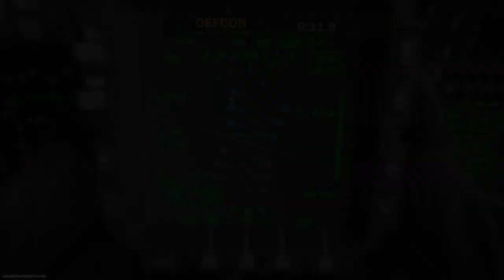DOMINATING GROUND WAR - MODERN WARFARE - PS4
Whats going on boys and girls?!

Today we are playing some Ground War on Modern Warfare. Going to be uploading some more Modern Warfare videos so let me know what else you would like to see.

Peace.